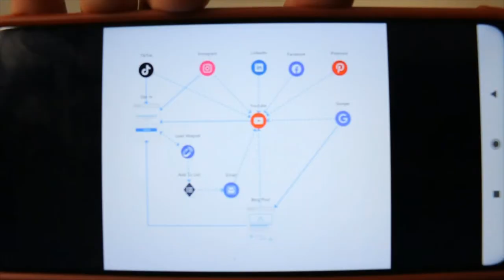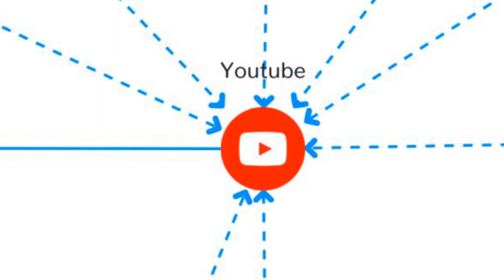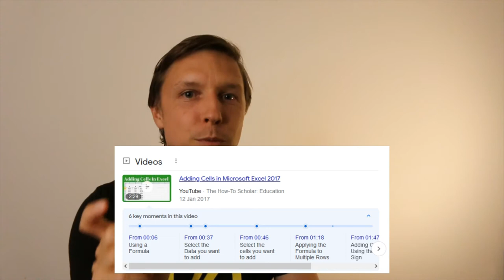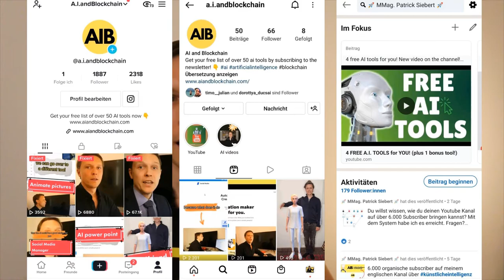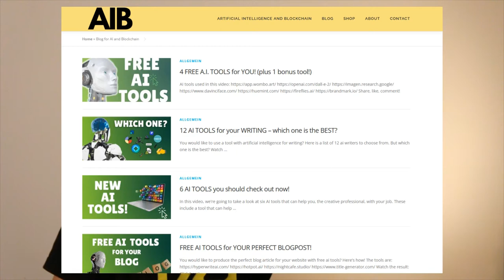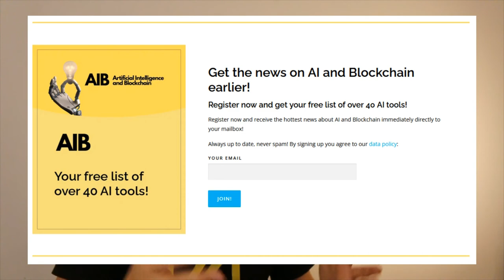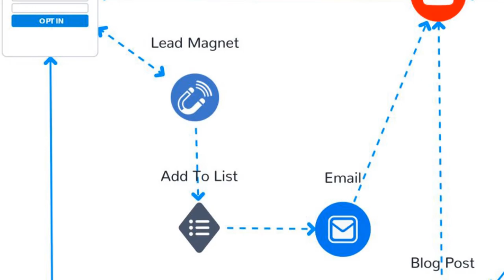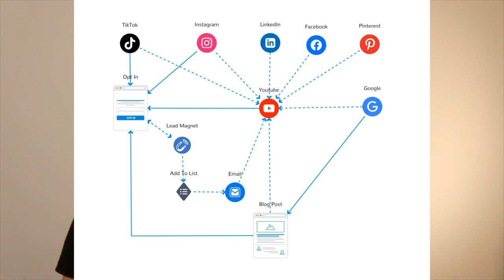Wie kann ich meinen Youtube Kanal bekannt machen?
Dieses Video beschreibt das System, wie du deinen Youtube Kanal bekannt machen kannst, neue Subscriber und mehr Views auf deine Videos bekommst.